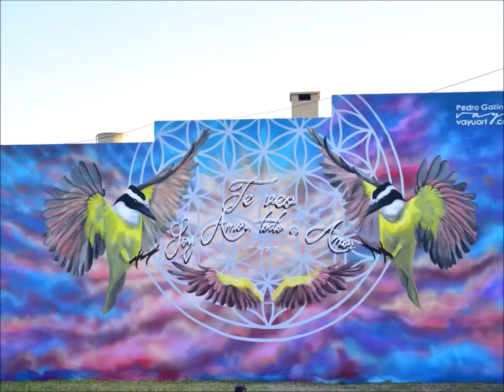Mural "Cardenal"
Realizado en Villa Elisa, Entre Ríos, Argentina, por Pedro Vayu Gallinger